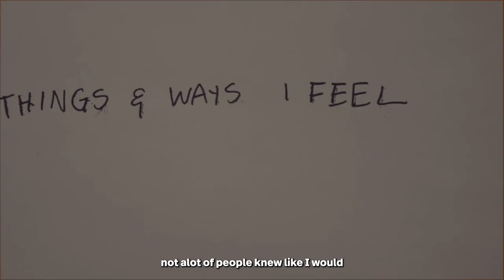Quality Stories // Hot Fun Mia Lee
Leader Quality slid out to Los Angeles to check on Ghetto Superstar, Romantic + Visual Artist Mia Lee. Who is a Chicago Native who moved out to LA to further her dreams as an artist, and make her Dog Papa's life the best any one has ever seen.